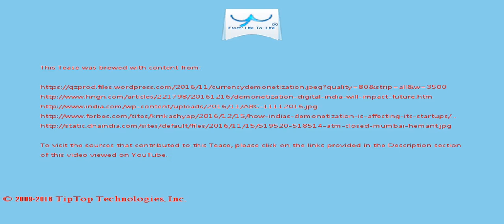A Tease: india demonetization cash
The ratio of money held in bills and coins to the amount held in demand deposit and savings accounts in India  was 51%, as compared to Egypt (29.3%), South Africa (8.9%), and Mexico (8.7%).

A protest organized by India's main opposition Congress party protested  against the government's decision to withdraw 500 and 1000 Indian rupee banknotes from circulation, in Mumbai, Nov. 24.

This Tease is included in the playlist which you may wish to view next.

There may be some fresher/older Tease for this topic and also some related topics. You can look for them by searching for "A Tease: india demonetization cash" on YouTube or by clicking this

To drink the full T for which this Tease serves like a preview, visit T and search for "india demonetization cash".